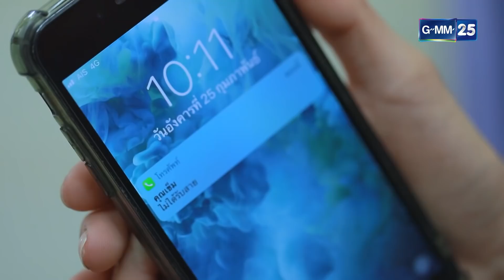แม่ไม่คิดถึงพ่อหน่อยหรอ พ่อบอกว่าคิดถึงแม่ อยากเจอแม่มากเลยนะ | เนื้อใน [Highlight]